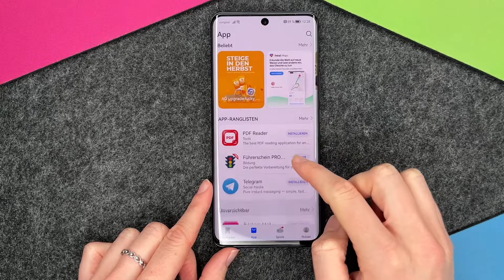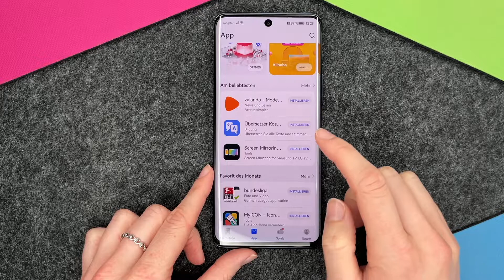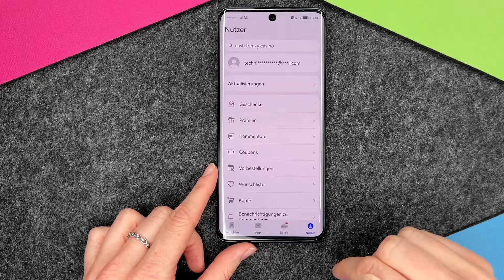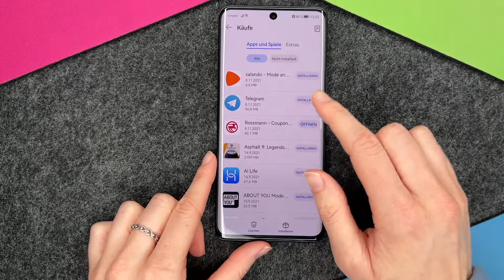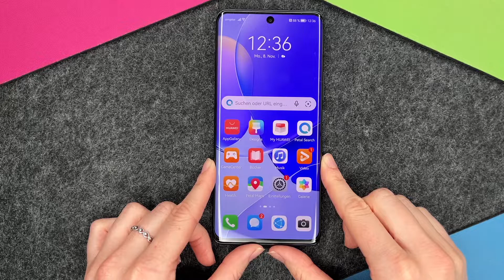Huawei nova 9 - Apps installieren | aktualisieren | löschen • 📱• 🔄 • 🚮 •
Wie Ihr bei Eurem Huawei nova 9 Apps deinstallieren und löschen könnt, weil sie vielleicht überflüssig sind, zeigen wir Euch hier. Überflüssige oder fehlerhafte Apps sollte man vom SmartPhone räumen, da sie unnötig Speicherkapazität beanspruchen und zur Unübersichtlichkeit auf Eurem Gerät beitragen. Wie Ihr da beim nova 9 von Huawei vorgeht und wie ihr eure Apps aktualisieren könnt, erfahrt Ihr hier bei uns. Viel Spaß beim Video!